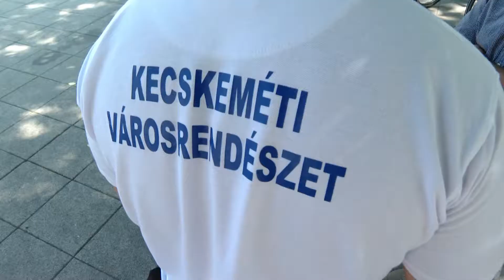Kerékpáros járőrök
Postacímünk: 6000 Kecskemét, Szabadság tér 2.